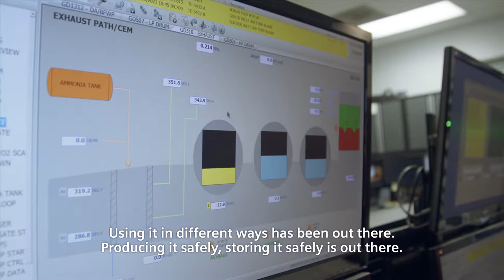Case Study: Siemens Lodi Energy Center Social Media Short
Sustainable, affordable, and reliable energy - it's the focus as many across the country work toward aggressive decarbonization goals.

Established in 1968, the Northern California Power Agency is a joint powers authority of community-owned utilities that joined together to invest in power generation projects.

NCPA owns the Lodi Energy Center (LEC), a 300-megawatt combined cycle power plant. The NCPA wants to repurpose this valuable plant to make it a bigger part of the decarbonized electric sector. They are working with Siemens Energy to develop a plan to produce green hydrogen and burn it in a large-scale combined cycle plant.

CK and CO went onsite and interviewed a variety of stakeholders; representatives of NCPA, government officials, and Siemens Energy experts. Instead of producing a typical case study, we decided a variety of deliverables for different uses was the perfect solution.

Follow CK and CO on social media!